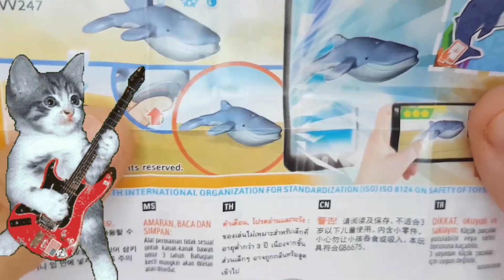ASMR MUKBANG |직접 만든 갤럭시 꿀 젤리 블루 디저트 아이스크림 먹방 & 레시피 DESSERT Galaxy Honey Jelly Color CANDY